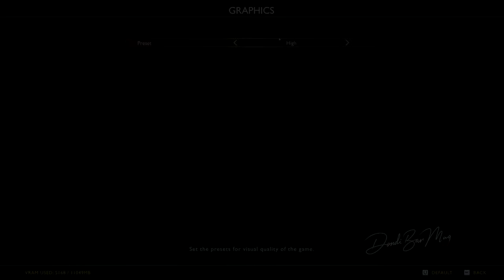Pinoy plays God of War Gameplay Ultra settings 2k 2560x1440 2080ti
Pinoy plays God of War Ultra settings 2k 2560x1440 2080ti

Dondibanmagnet plays God of War. Maxing out ultra settings for the game for the ultimate gaming experience.